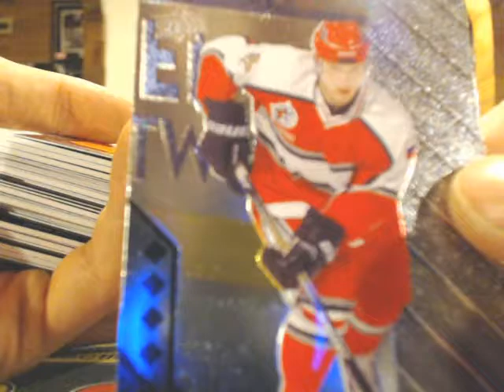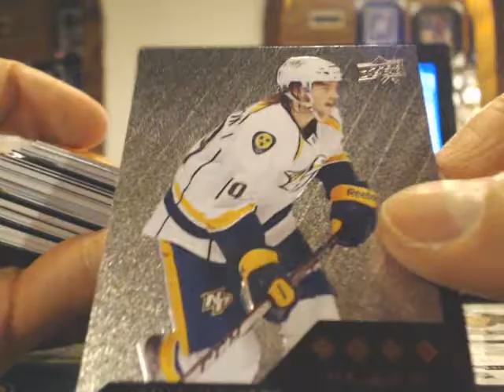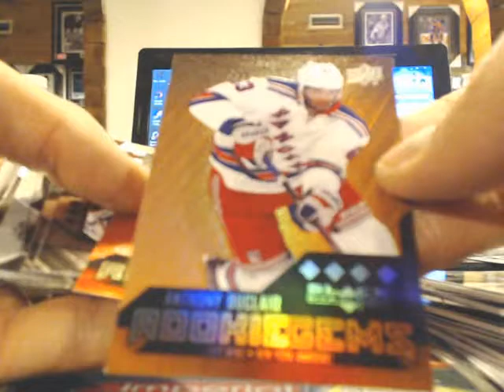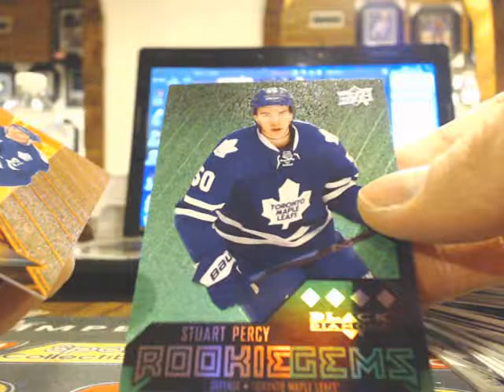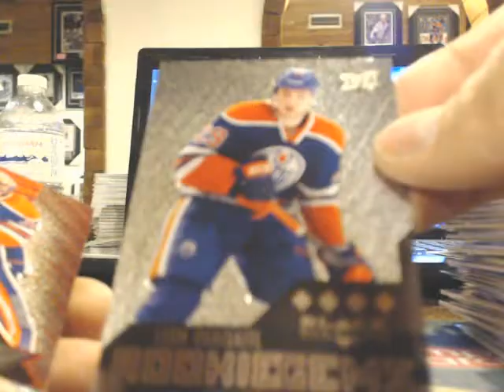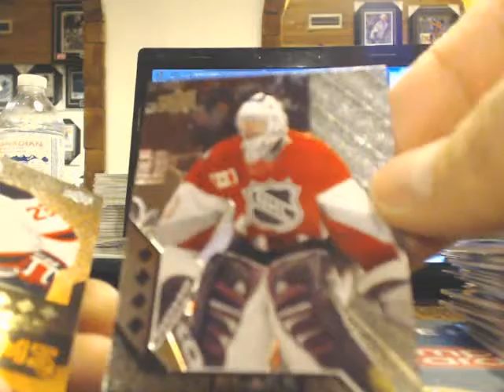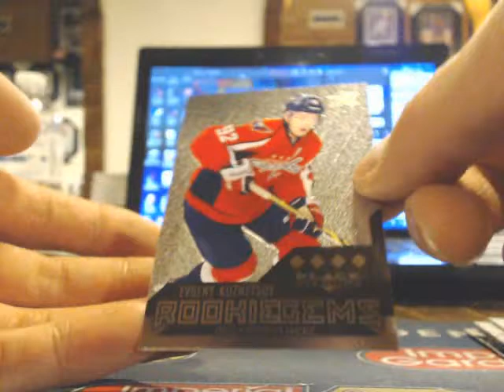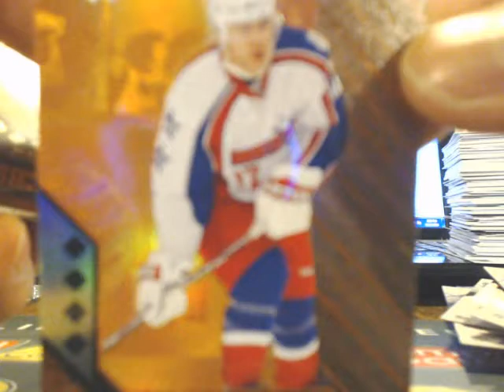*HIT RECAP * Case Break #172:14-15 Upper Deck BLACK DIAMOND NHL CASE BREAK 12 BOX